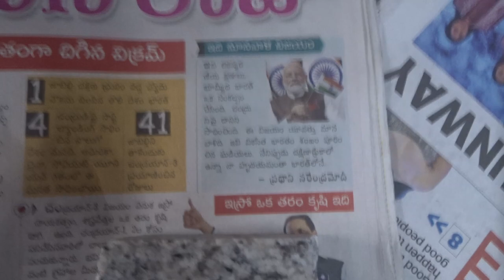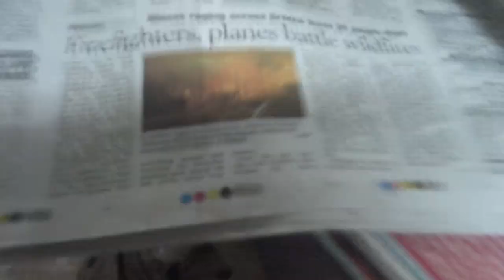4DieACsISLAMIKRISTIAN32epotisMUSLIMrOBBrs?pirt?23FOB AksDnTS,...ListGOesENDLESS,CALCI01AvTaRAPTNCSPR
4DieACsISLAMIKRISTIAN32epotisMUSLIMrOBBrs?pirt?23FOB AksDnTS,...ListGOesENDLESS,CALCI01AvTaRAPTNCSPR

ROBBERS, RASKALS LIKE KCR, KTR, HARISH RAO, SO SHAME LESSLY HANGING TO DEAD KONSTITUTION OF ISLAMIKRISTIAN32EPOTISMINING MAFIA DIAMONDS ROBBERS TO RODENTS,.

ucy.co.in ®
s/o Ch. Atchuta Rao,
33-1-31, Satya Sai Nilayam(5070cvky=1969A.D.C.),
S.J.Road, P.O.Waltair(R.S.),
Visakhapatnam,
ANDHRA PRADESH .LT.INDIA.LT.BHARAT.LT.BHUVAH.LT.AmmaCoTagHra-530004.
TimeOfBirth:03:45hrsA.M.